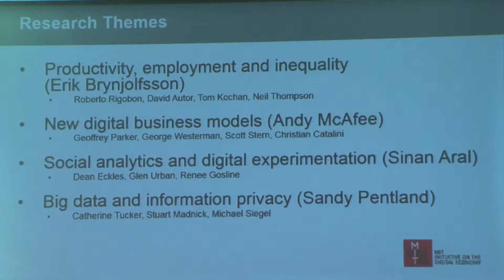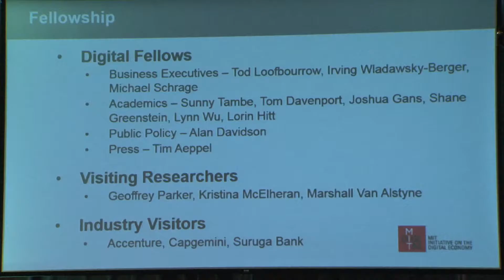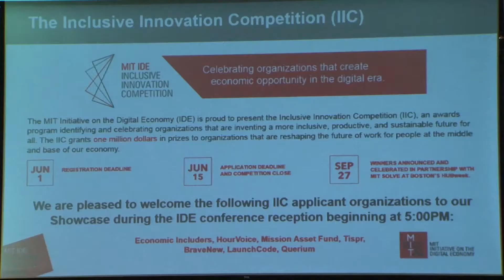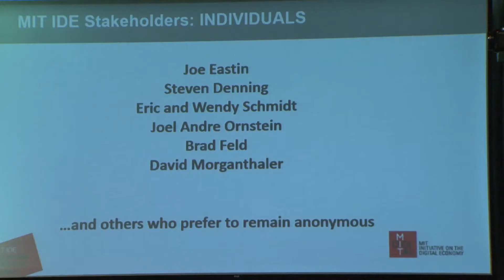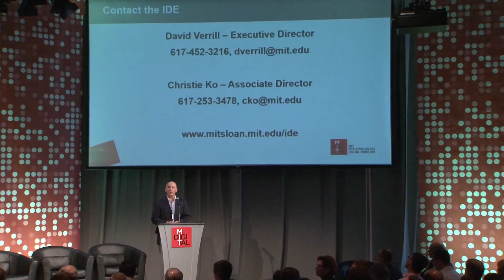Welcome David Verrill